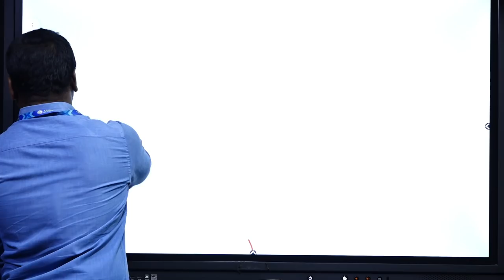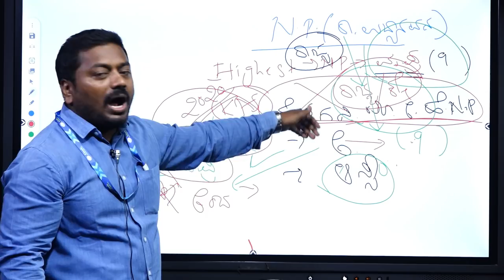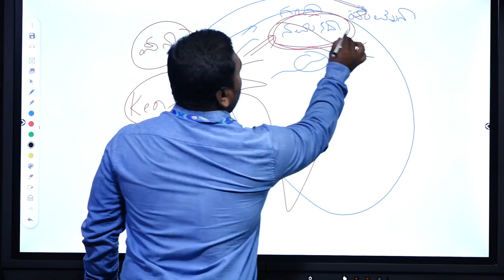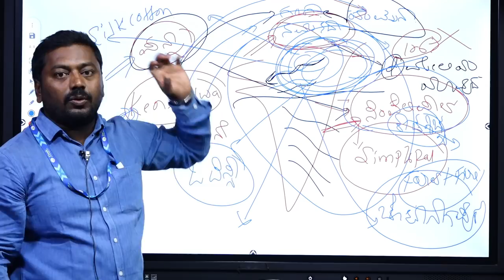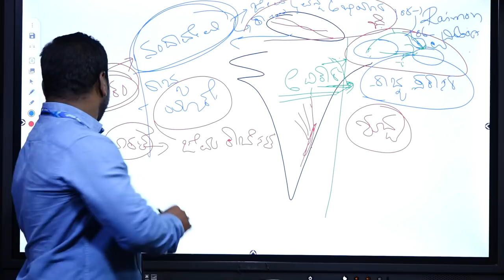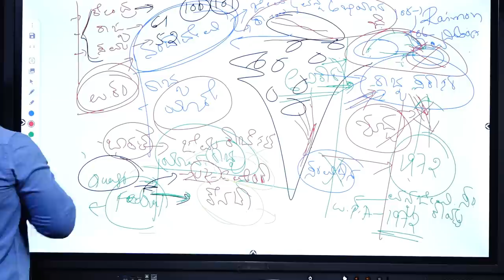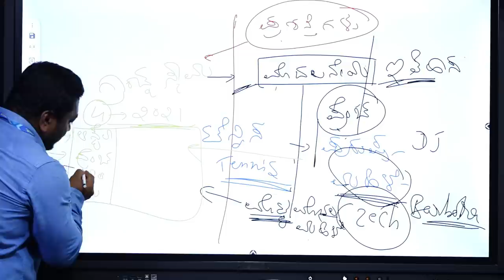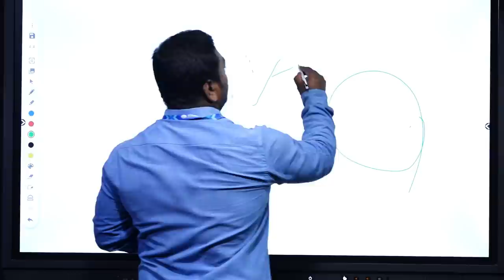PSI & PC EXAMS-2021|How To Read GK & Current Affairs'||Part-03||By Ravi Sir||Classic Education